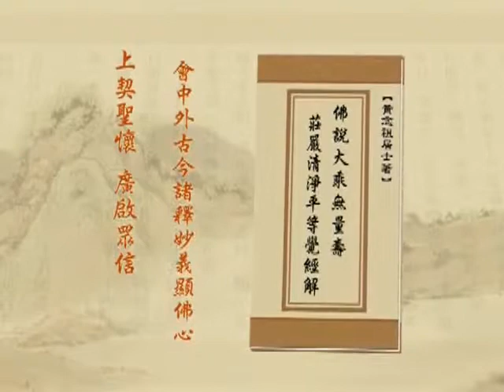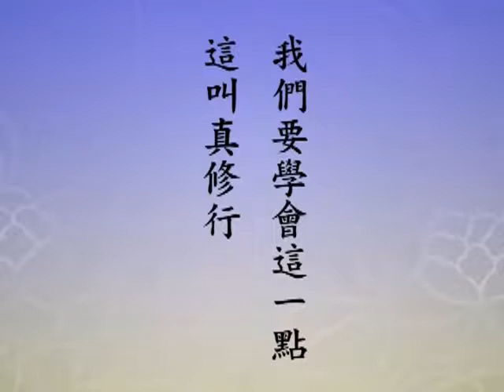淨空老法師 060 淨土大經解演義－閩南語配音